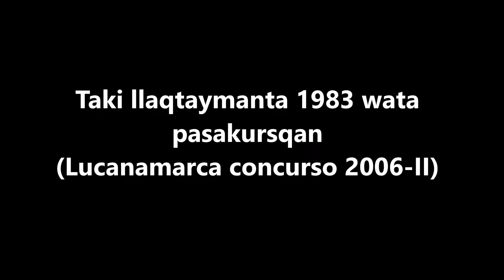Taki llaqtaymanta 1983 wata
Intérprete: Jeanet Huarupaucar Allccahuamán
Lugar de interpretación: Lucanamarca (concurso 2006-II)